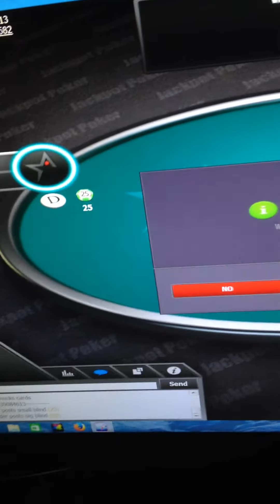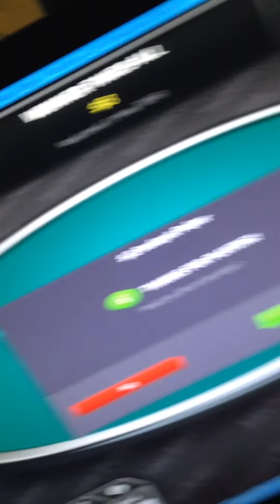Collusion online poker Americas cardroom colluding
I entered a tourney and both of my opponents  names were the same. Then one changed to AdobeReader. Some thought it was lag or a glitch until I realized they weren't try to beat each other only me then I correctly predicted that the guy would fold every time and that the winner would be the guy on the left because that's probably his main account